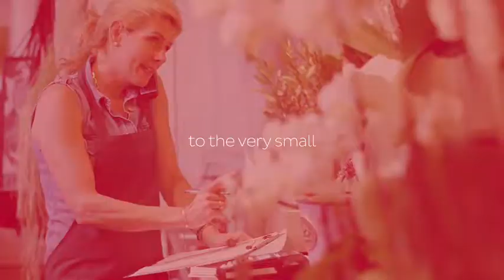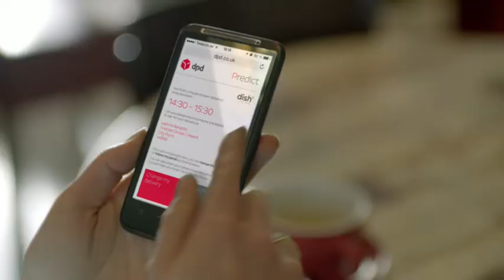DPDgroup, the second largest international parcel delivery network in Europe